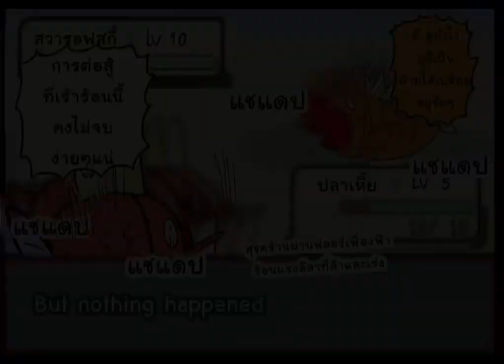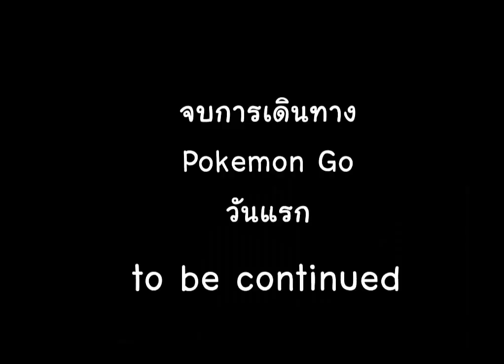Pokémon GO โปเกม่อน โก เวอร์ชั่นการ์ตูน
Pokémon GO เวอร์ชั่นการ์ตูน